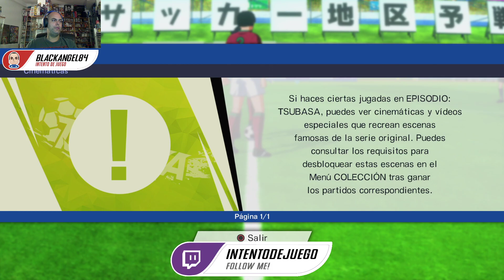Captain Tsubasa Rise of the New Champions - Capítulo 1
Iniciamos la campaña Tsubasa!!!